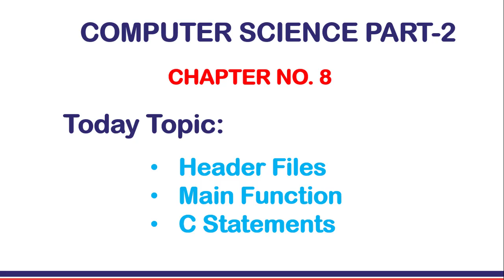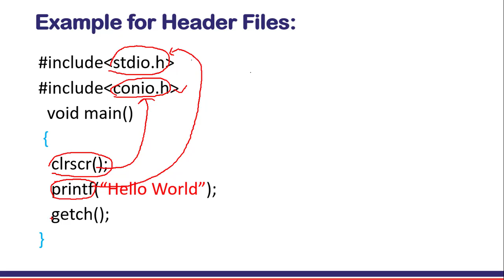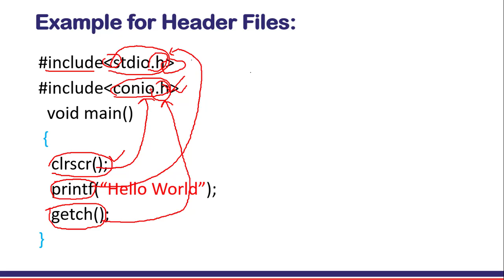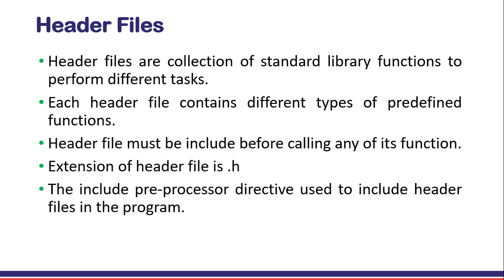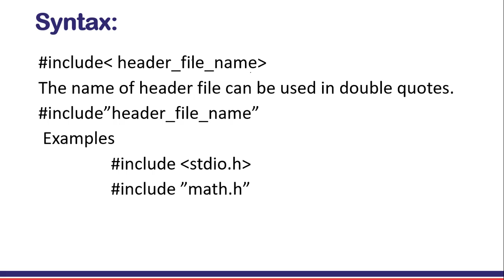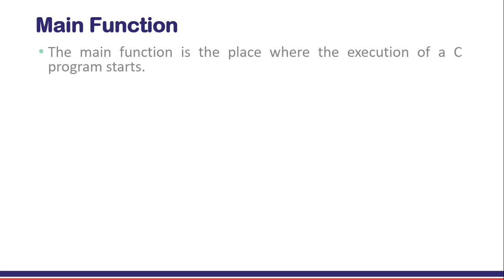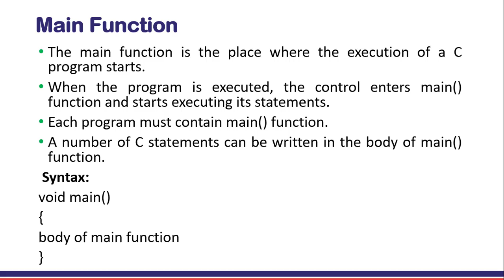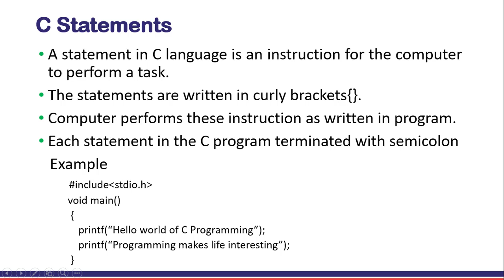What are Header Files in C? || Main Function in C? || What are C Statements?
In this video you will learn what are header files, main function and c statement.
Header files in C/C++ and its uses
C language has numerous libraries that include predefined functions to make programming easier. In C language, header files contain the set of predefined standard library functions. You request to use a header file in your program by including it with the C preprocessing directive “include”. All the header file have a ‘.h’ an extension. By including a header file, we can use its contents in our program.
C++ also offers its users a variety of functions, one of which is included in header files. In C++, all the header files may or may not end with the “.h” extension but in C, all the header files must necessarily end with the “.h” extension.
A header file contains:

Function definitions
Data type definitions
Macros
It offers the above features by importing them into the program with the help of a preprocessor directive “include”. These preprocessor directives are used for instructing compiler that these files need to be processed before compilation.
In C program should necessarily contain the header file which stands for standard input and output used to take input with the help of scanf() and printf() function respectively.
In C++ program has the header file which stands for input and output stream used to take input with the help of “cin” and “cout” respectively.
There are of 2 types of header file:
✓Pre-existing header files: Files which are already available in C/C++ compiler we just need to import them.
✓User-defined header files: These files are defined by the user and can be imported using “include”.

🅳ɪsᴄʟᴀɪᴍᴇʀ:Ⓒᴏᴅɪɴɢ Ⓕᴀᴄᴛ Cʜᴀɴɴᴇʟ DOES NOT Pʀᴏᴍᴏᴛᴇ ᴏʀ ᴇɴᴄᴏᴜʀᴀɢᴇ Aɴʏ ɪʟʟᴇɢᴀʟ ᴀᴄᴛɪᴠɪᴛɪᴇs , ᴀʟʟ ᴄᴏɴᴛᴇɴᴛs ᴘʀᴏᴠɪᴅᴇᴅ ʙʏ Tʜɪs Cʜᴀɴɴᴇʟ ɪs ᴍᴇᴀɴᴛ ғᴏʀ EDUCATIONAL PURPOSE ᴏɴʟʏ . Tʜɪs ᴠɪᴅᴇᴏ ɪs Oɴʟʏ Fᴏʀ Eᴅᴜᴄᴀᴛɪᴏɴᴀʟ Pᴜʀᴘᴏsᴇs.